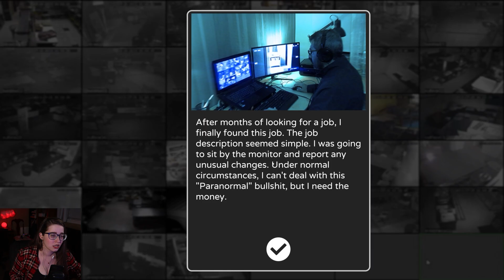ALL LEVELS* This Observation Duty and Para Eyes horror game uses REAL LIFE cameras | Paranormal Inc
After looking for a job for a long time, you started as an operator in a company named "Paranormal Inc." You will watch live CCTV footage and report the anomlies you see.

This game is using a technology (being developed by Hakan Nehir - Riv3r)  that you can play game with real life footages.